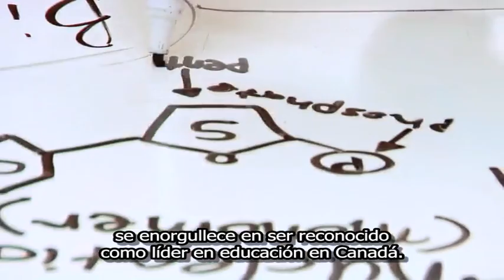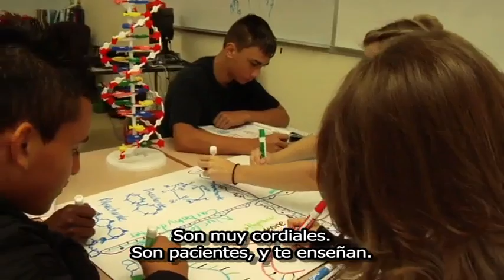Burnaby International Education: Program Introduction (Spanish)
Burnaby Board of Education International Education Program introduction (Spanish). Burnaby BC Canada.